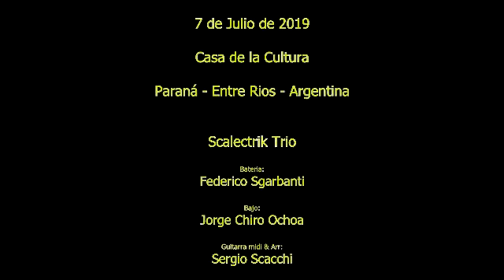Sweet dulcinea blues Scalectrik Trio. 7 de julio 2019 Casa de la Cultura. Parana. E. Rios. Argentina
Jazz Fusión
Sergio Scacchi
Federico Sgarbanti
Jorge Chiro Ochoa